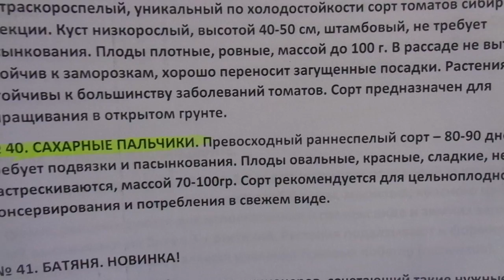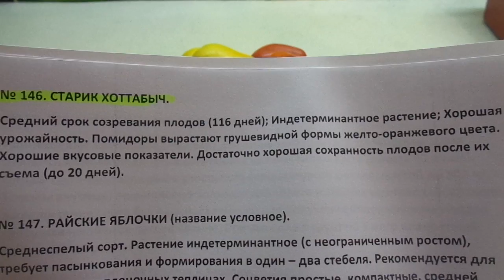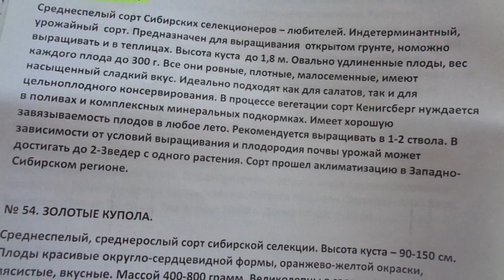Еще 5 сортов томатов для зимнего хранения. Ольга Чернова.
Какие сорта томатов можно сохранить зимой очень долго?  Показываю самые лучшие сорта томатов для длительного хранения. Эти 5 сортов долежали до декабря месяца и сохранились в отличном состоянии! Оказывается, что для зимнего хранения можно выбирать не только поздние, но и ранние сорта томатов.